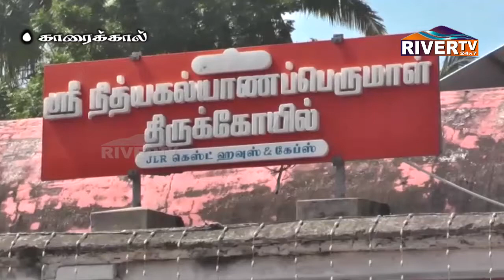Karaikal Andal Thirumanjanam